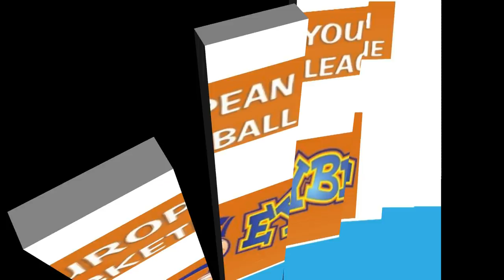NIKOLA REBIC - EYBL HIGHLIGHTS - season 2016/2017